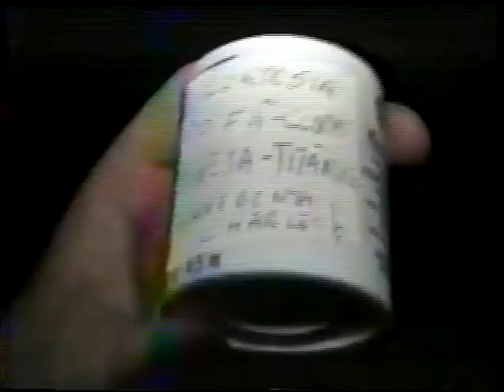Titãs - Passagem de Som e entrevista com Charles Gavin no Rio de Janeiro (1991)